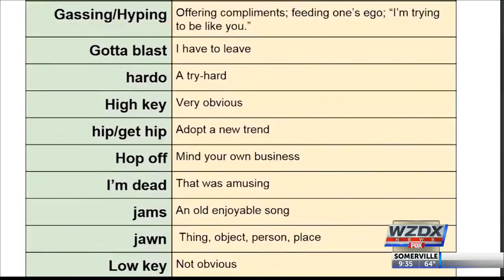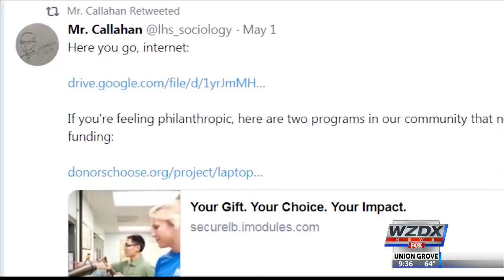Gen Z dictionary?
One teacher put together his own “dictionary” to help out the tragically un-hip.